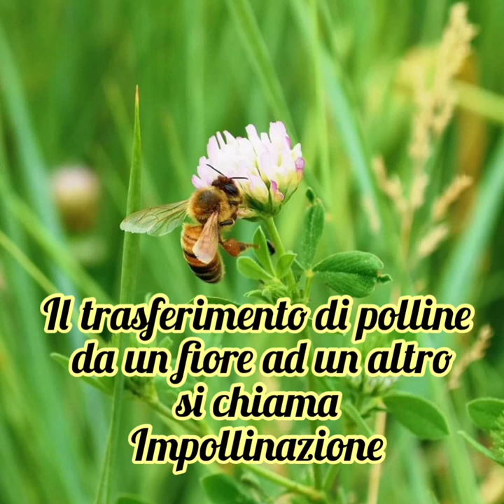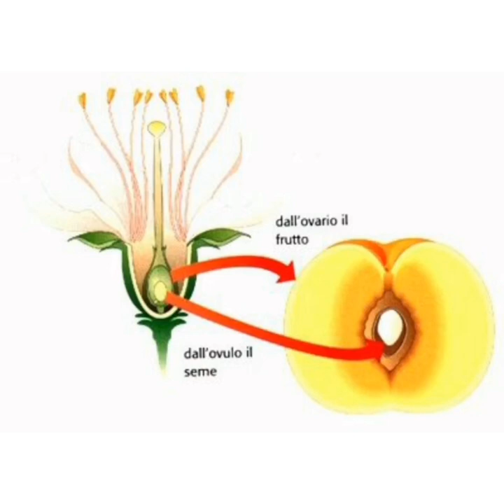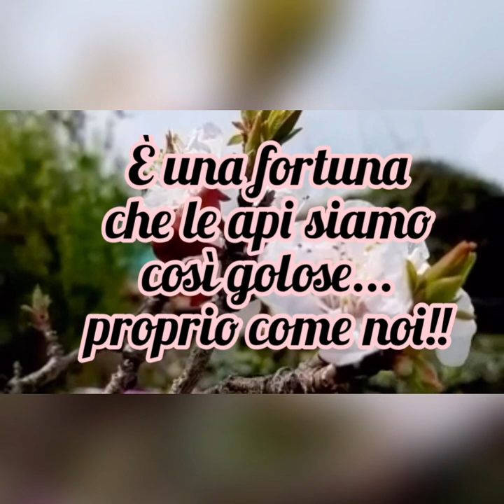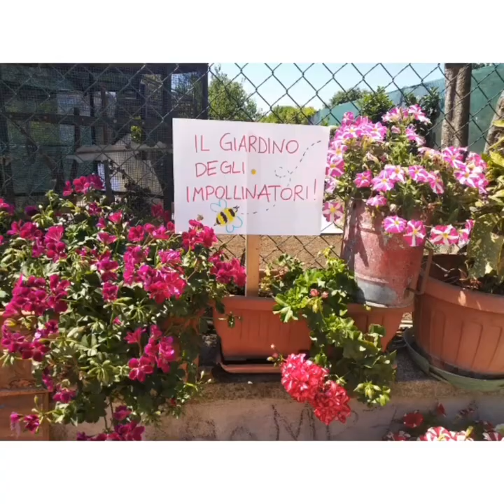Gli insetti impollinatori ed il loro giardino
Le interazioni ecologiche tra il regno animale e il regno vegetale sono fondamentali per il funzionamento di ogni ecosistema.     Tra di esse, l'interazione tra piante, dunque fiore, e gli impollinatori, detti anche Pronubi, è senza dubbio una delle più importanti, in quanto garantisce alle prime la fecondazione incrociata e dunque il completamento del loro ciclo riproduttivo.
Gli impollinatori sono dunque organismi animali che trasportano il polline dalla parte maschile di un fiore (gli stami) e quella femminile (il pistillo) di un altro fiore della stessa pianta o di una  pianta diversa della stessa specie.    Gli insetti impollinatori hanno un ruolo fondamentale nell'ecologia del mondo intero, poiché sono i responsabili dell'impollinazione di oltre l'80% delle piante selvatiche e quindi della loro sopravvivenza.
In particolare le Api ricoprono un ruolo importantissimo per il mantenimento della biodiversità ed è proprio grazie a loro che disponiamo di buona parte di frutta e verdura che mangiamo.
Le api sono, però, a rischio d’estinzione per via del cambiamento climatico e per l'enorme impatto dell'uomo sull'ambiente. L'uso dei pesticidi in agricoltura e l'aumento dell'inquinamento hanno causato una riduzione enorme nel numero di questi insetti nel mondo.
La ripresa della tradizione dell'apicoltura e la salvaguardia di questi insetti, con azioni che riducano i pesticidi e conducano alla rinaturalizzazione degli spazi, sono tutte misure fondamentali per far in modo che le api non scompaiano.

Oggi vi presentiamo gli insetti impollinatori ed invitiamo tutti voi alla realizzazione  del  “Giardino degli impollinatori", uno spazio in cui gli insetti si possano rifugiare e nutrire.

Questo video si inserisce in un percorso intrapreso con i bambini delle scuole primarie di Roma (Torre Angela, Centocelle e Casalotti) e di Marino e Monterotondo, sul consumo alimentare, allo scopo di sensibilizzarli sull'importanza delle nostre scelte sull'ambiente. Circondarsi e proteggere gli insetti positivi ci aiuterà anche nel nostro orto realizzato con gli scarti.